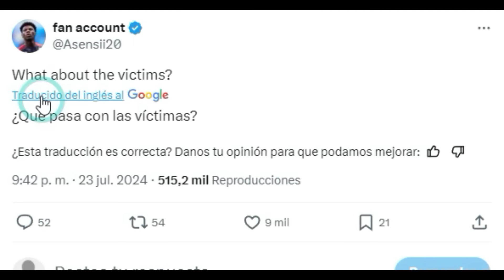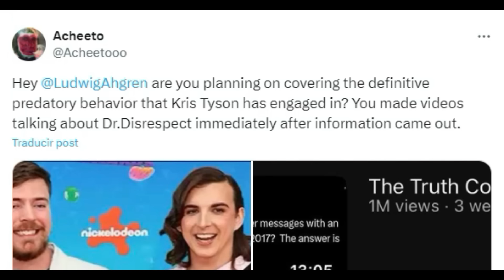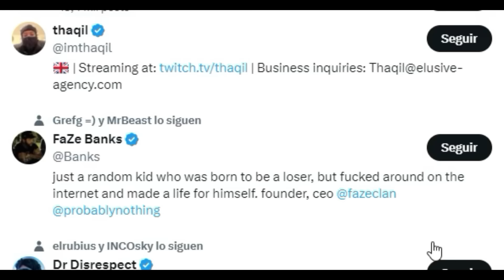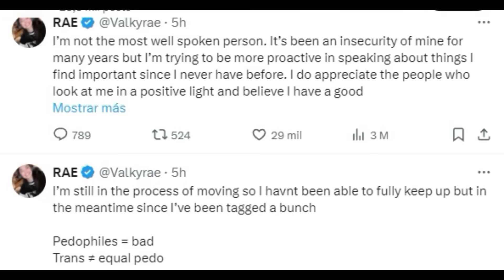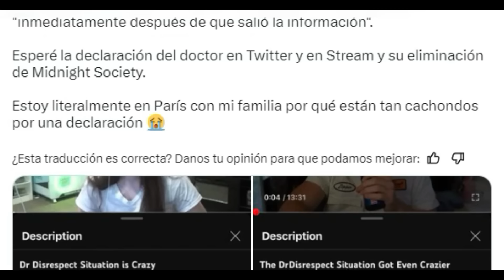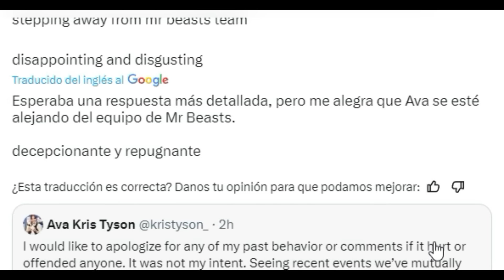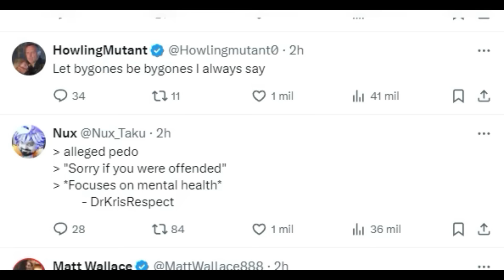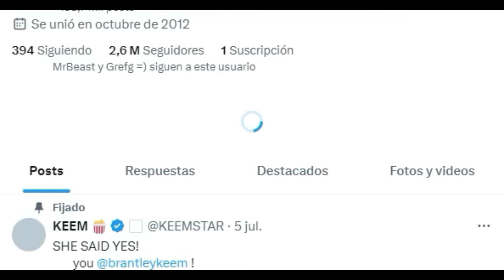MRBEAST EXPULSA DE POR VIDA A KRIS TYSON DE SU EQUIPO...